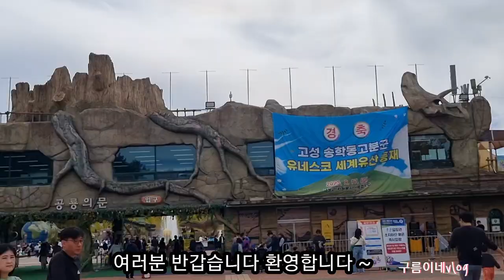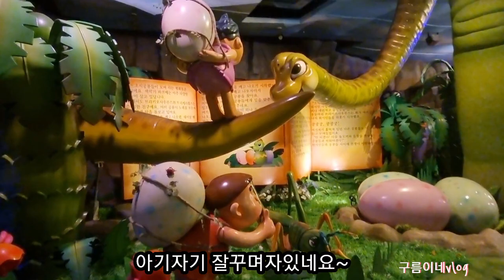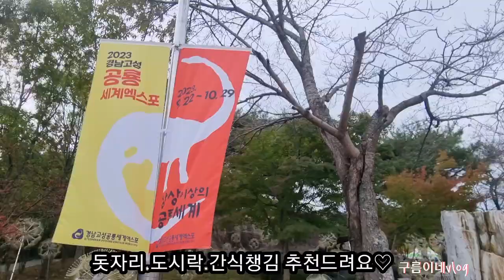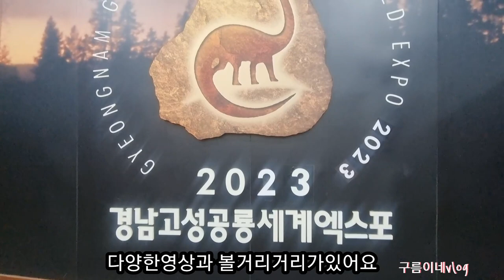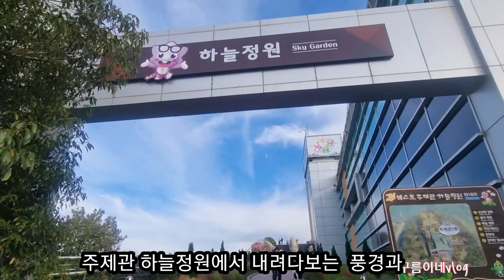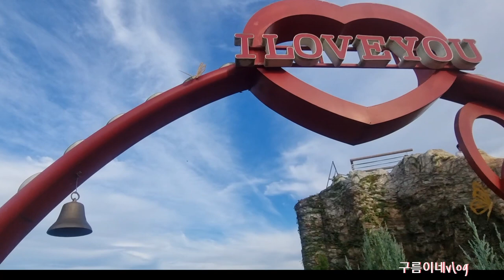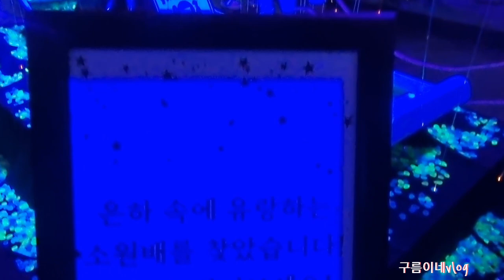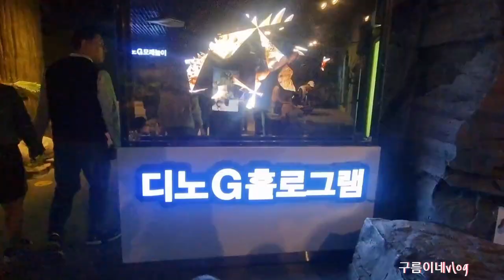이가을이 가기전에 가족나들이 꼬옥 가봐야할곳0순위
깊어가는가을 단풍구경도좋지만 무엇보다 먼저 챙겨야할